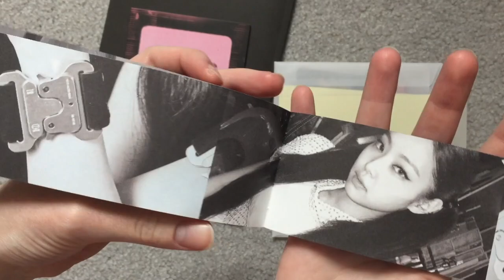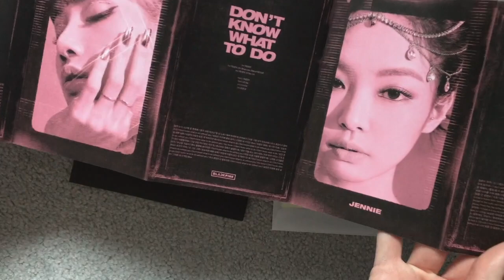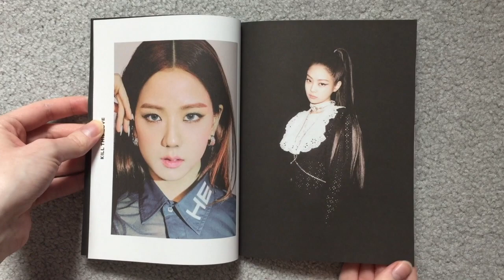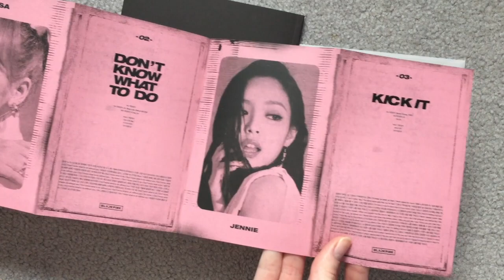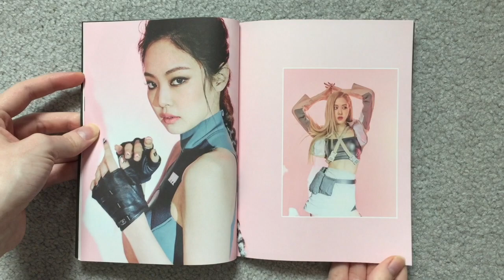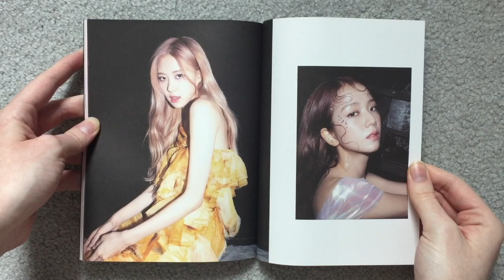☆ Unboxing BLACKPINK - Kill This Love - Both Versions ☆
Here’s my unboxing of Blackpink’s Kill This Love, both versions! (^.^) I seriously love this comeback so much! Every song is freaking amazing and I’m so happy with the albums. They’re so pretty!

Bought from Choice Music LA. Each album includes a CD, a photo book, a photo zine, an accordion lyrics book, 4 random photo cards, 1 random polaroid photo card, 1 sticker set, and 1 random folded poster.

Tracklist:
1. Kill This Love
2. Don’t Know What To Do
3. Kick It
4. Hope Not
5. DDU-DU DDU-DU (Remix)